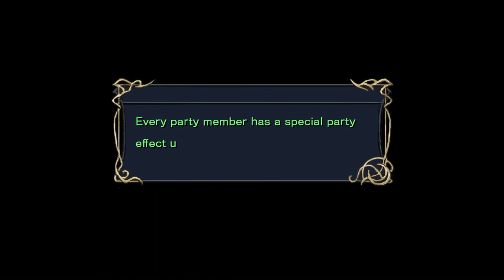Ys Seven Part 5